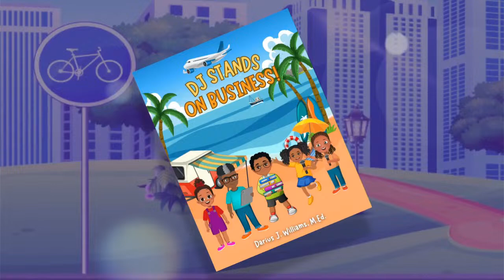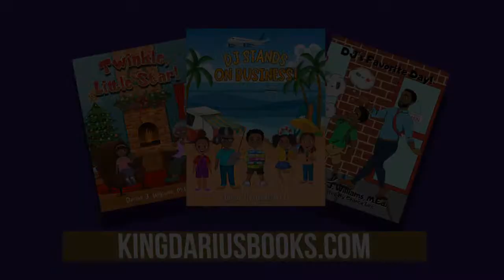RHOP I Real Housewives of Potomac (Season 8) Reunion Part III LIVE REVIEW